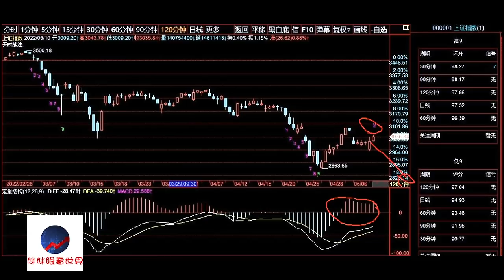A股2022/05/10盘后股票行情分析 | 徐小明股票培训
徐小明2022/05/11周三操作策略：

  昨天夜里美股出现了单日大幅下跌，部分指数跌幅超过了4%，这也引发了今天早盘的低开。刚好一天前有个人问我，美股如果有系统性风险，我们会不会跟着大跌？我说不会，原因有两点。

   首先每个指数都有自身的规律和运行方式，2008年金融危机以来，美股涨幅巨大，A股在美股涨的过程中没有跟涨，凭什么下跌的时候会跟着跌呢？对A股的影响我形容就是30分钟，早盘开盘对开盘价预期是有影响，30分钟的连续竞价就会消化掉对开盘价的影响，都影响不到一天，更别说长期，今天就是个很好的例子。

   其次去年12月份以来到今年，A股已经出现了大幅下跌，你把k线图缩图，你会发现今年的下跌，在历史上也是够得上大幅下跌的。已经出现了大幅下跌，继续大幅下跌的概率不大。而我判断这里空间上已经跌幅有限了，毕竟周线低9并不常见。也就是说即便美股大跌，我们也不具备在这里继续大跌的基础，不必杞人忧天。

   日线跌速过快，应该处于日线级别的某波鼎盛的下跌过程中，所以我认为空间的跌幅有限，但也无法判定市场筑底开始上升。筑底的过程是个相对复杂的过程，但我上次建议做反弹的时候，就说了从那一天起，未来要建立做多思维，收益开始逐渐的大于风险。目前还差一个大周期底部结构。

   今天的上涨，有红角线了，这是构筑结构必须出现的。但结构的形成不在近期，这里应该是日线的反弹过程中，明天也是过程中。将来一旦底部结构形成，或者突破趋势你管他美股怎么走呢，当A股收益大于风险的时候，你做多就对了。